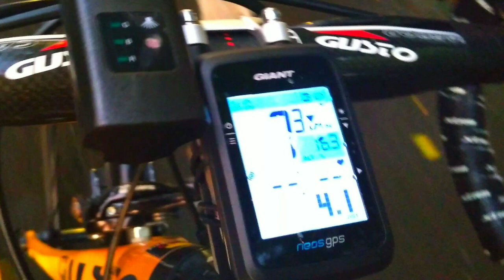Morning ride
If there's no rain go outside and bring you're bike